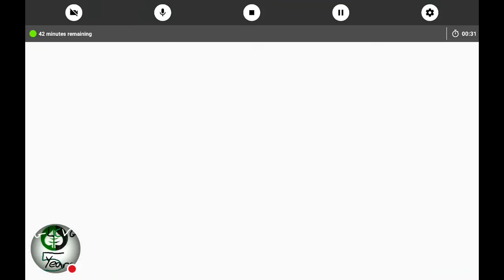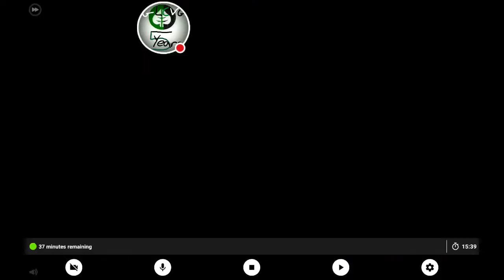Train Driver 2018: Taking The Cargo To Los Angeles!!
Watch me play Train Driver 2018!
In Today's Video The Train Driver Takes The Cargo To Los Angeles!!

NEW Videos NOW Weekly!